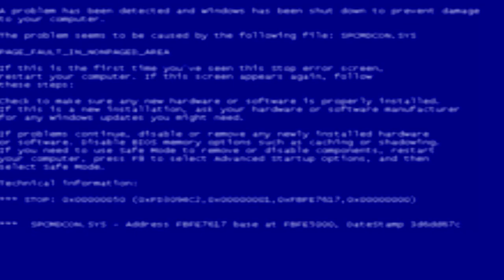uh oh you just got a bsod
this is will be a multisource tennis

tennis round 1 vs NahzihoXD444